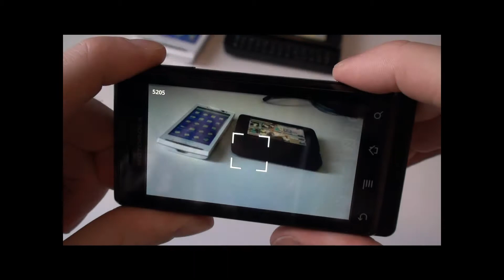Motorola_Milestone_overview.wmv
Motorola Milestone overview